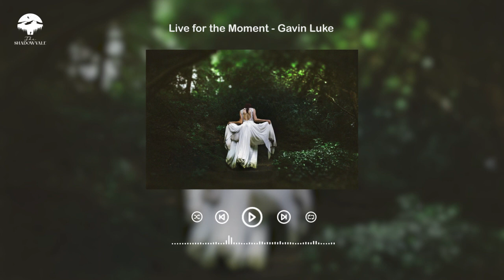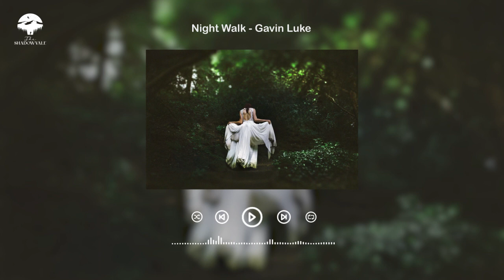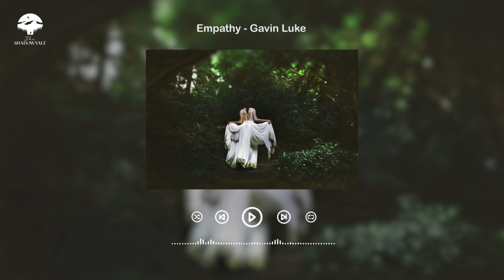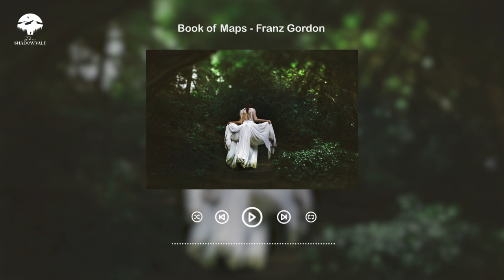embrace sadness conquer it you will become a valuable person | classical music for writing[playlist]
The phrase "embrace sadness, conquer it, and you will become a valuable person" suggests that facing and overcoming difficult emotions, like sadness, can lead to personal growth and development.
If you sign up through the link below, there is a 30 -day free benefit.
00:00 Itamar Gross - Dancing Leaf
02:06 Reminiscence - Johannes Bornlof
04:32 Live for the Moment - Gavin Luke
06:40 Night Walk - Gavin Luke
08:58 Gekka - Sayuri Hayashi Egnell
12:04 By the Border - Lama House
14:41 The Departure - Gavin Luke
17:18 Empathy - Gavin Luke
19:39 Scribbled Notes - Johannes Bornlof
22:08 Kiriume - Arden Forest
24:29 Nocturnal Waltz - Johannes Bornlof
26:34 Waves of Leafs - Lama House
29:22 Slow Day - Franz Gordon
31:57 Empty Promises - Trevor Kowalski
34:46 Refreshing - Megan Wofford
37:05 In This Moment - Gavin Luke
39:46 Book of Maps - Franz Gordon